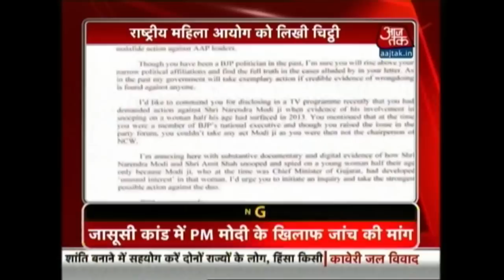Sex CD Row: Arvind Kejriwal Hits Out At PM Modi Again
Delhi CM Arvind Kejriwal has hit out at PM Modi again by writing a letter to the NCW asking a probe for PM Modi's alleged involvement in a snooping case.